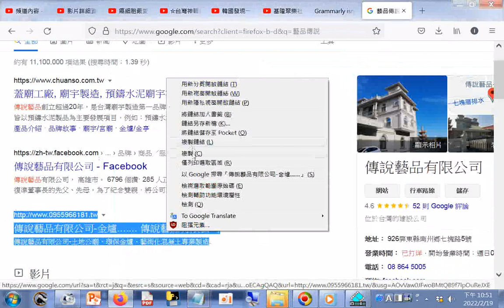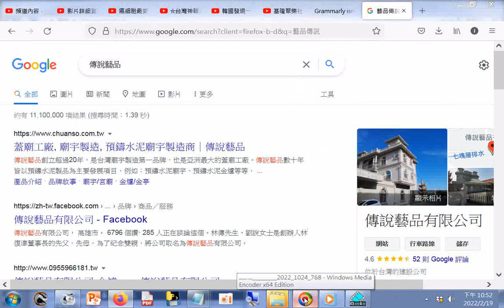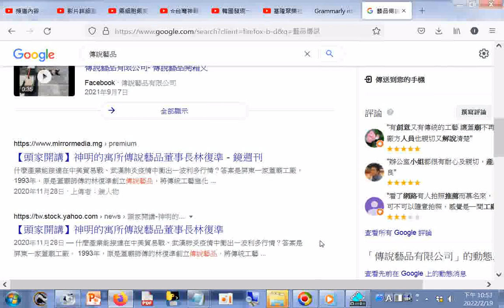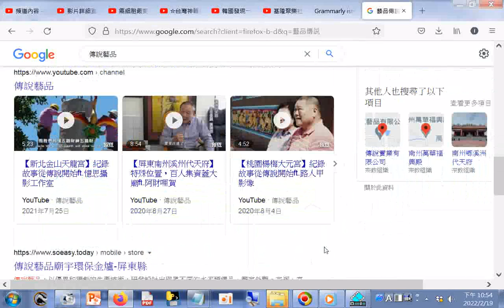傳說藝品有限公司 土地公廟、環保金爐、藝術化混凝土專業製造 傳說藝品 Google 搜尋 htm20220219